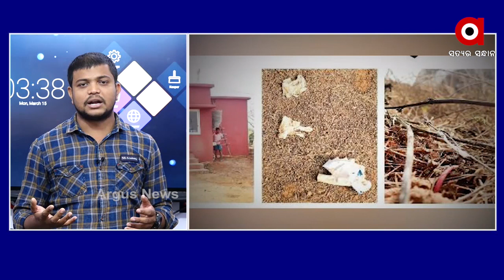ଗାଡି ଭିତରେ କେମିତି ରହିଲା ମହିଳାଙ୍କ ଶବ?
ଶୁଣନ୍ତୁ କଣ ପ୍ରତିକ୍ରିୟା ରଖିଛନ୍ତି ଆଇନଜୀବି ସିଦ୍ଧାର୍ଥ ଦାସ...